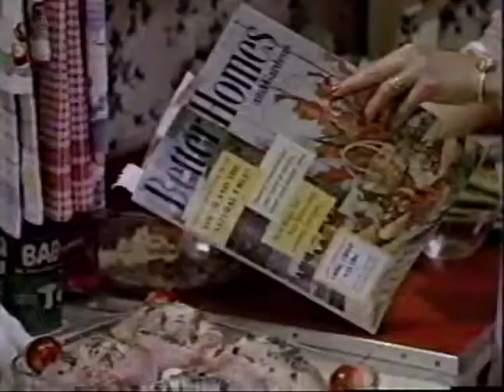Brooklyn Bridge 2x11 Keeping Up With The Joneses (full)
A dinner with Phyllis's high school friend turns uncomfortable after the couple do nothing but argue all through the night. Nattie mourns the cancellation of his favorite television show "The Buccaneers."

Guest star: Kate Burton (Susan Lowenberg Jones), John Bedford Lloyd (Ed Jones)

Brooklyn Bridge was an American television program which aired on CBS between 1991 and 1993. It is about a Jewish American family living in Brooklyn in the middle 1950s. The premise was partially based on the childhood of executive producer and creator Gary David Goldberg. Marion Ross, Amy Aquino, Danny Gerard, Matthew Louis Siegel, Peter Friedman.

A viewer told me of a petition to get the shows released on DVD... I have signed it... If you enjoy this show, you might want to as well...